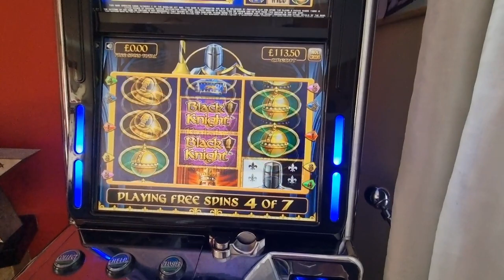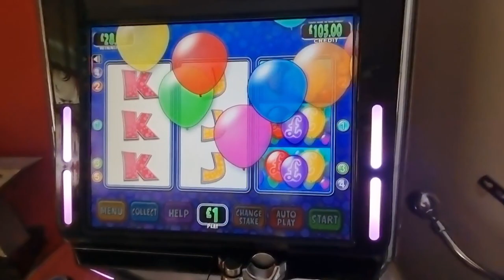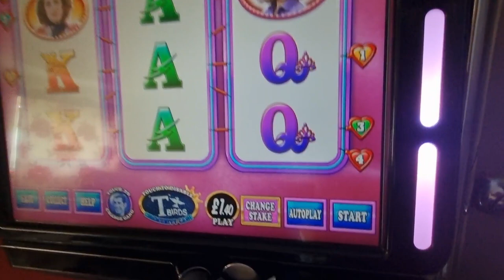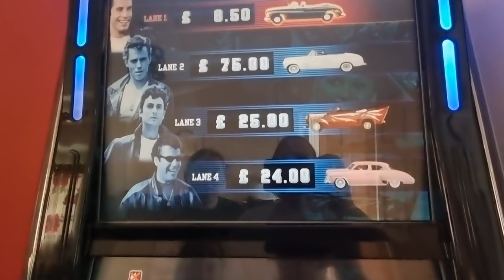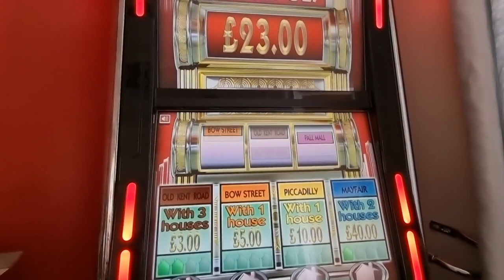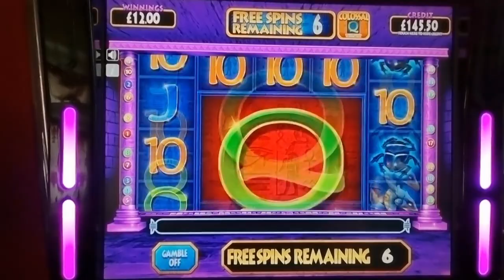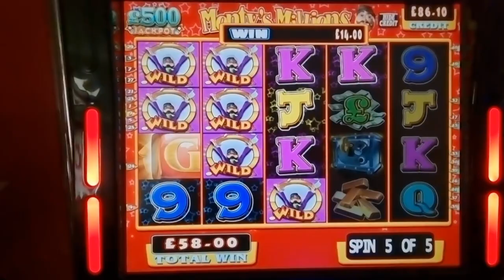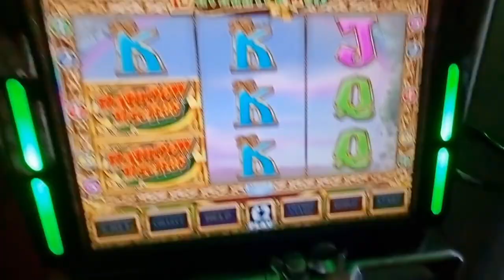£100 communitys black knight £500 jackpot grease £200 jackpot plus more